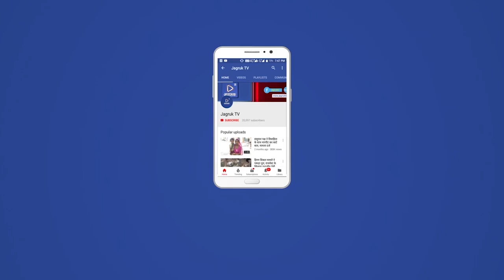पाली : टोपीदार बंदूके बनाने का कारखाना का पुलिस ने किया पर्दाफाश ,दो आरोपि हिरासत में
पाली अवैध हथियारों के निर्माण एवं विक्रय के खिलाफ चलाए जा रहे अभियान के अंतर्गत पाली जिला पुलिस अधीक्षक राजन दुष्यंत के निर्देश से पुलिस को एक बड़ी कामयाबी हाथ लगी पाली जिले के गुडा एंदला थाना अधिकारी रविंद्र पाल सिंह  द्वारा थाना क्षेत्र के पनियारी के उक्त आरोपी के घर से टोपीदार बंदूक के बनाने के औजार, मशीनें उपकरण ,और सामग्री को जप्त किया । पुलिस द्वारा मुखबिर की सूचना एवं गहन अनुसंधान एवं तलाशी के दौरान उक्त कार्रवाई में सफलता मिली।  पुलिस द्वारा दो आरोपियों को गिरफ्तार किया गया है और उक्त कारखाने को जप्त कर पुलिस हिरासत में ले लिया गया है ,  जिला पुलिस अधीक्षक राजन दुष्यंत द्वारा अवैध टोपीदार बंदूक निर्माण कारखाने का पर्दाफाश कर बहुत बड़ी कामयाबी हाथ लगी , पुलिस द्वारा उक्त गिरफ्तार आरोपियों से गहन पूछताछ की जा रही है, दोनों आरोपी पाली जिले के बताए जा रहे